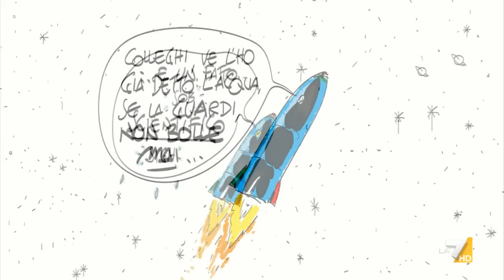Il cartoon del genio Makkox: " dove nessun uovo è mai giunto prima"